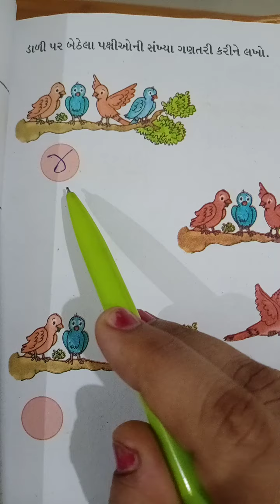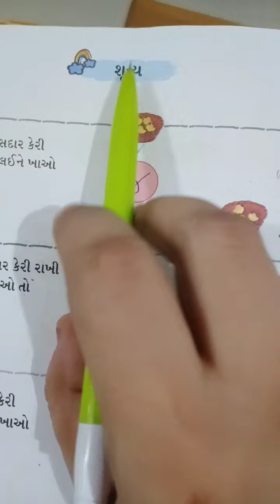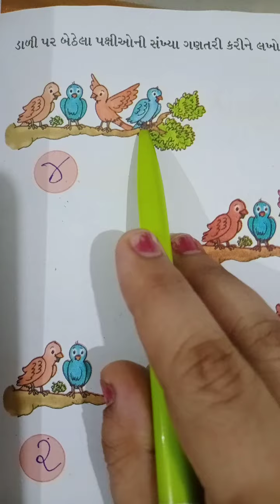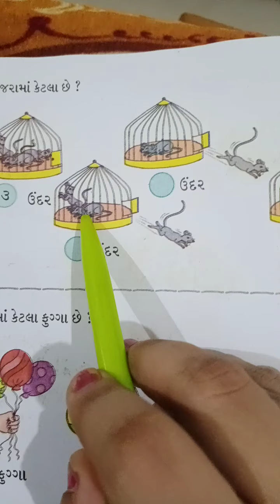STD:1 SUB:MATHS LECTURE:9